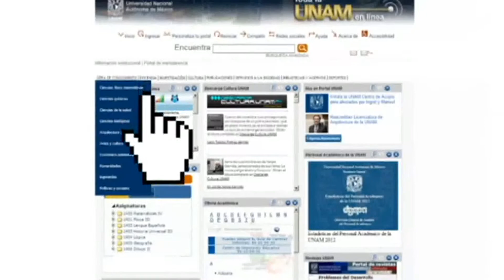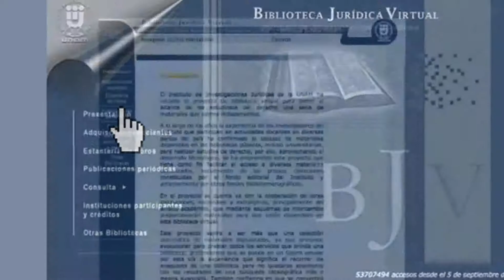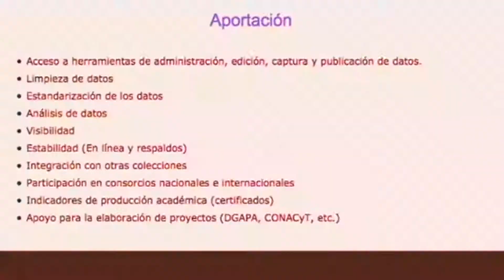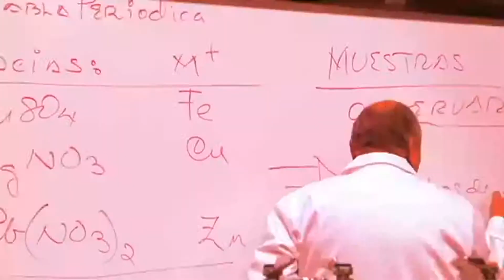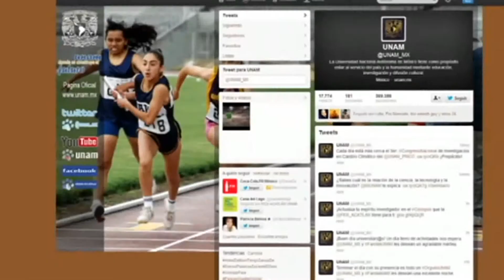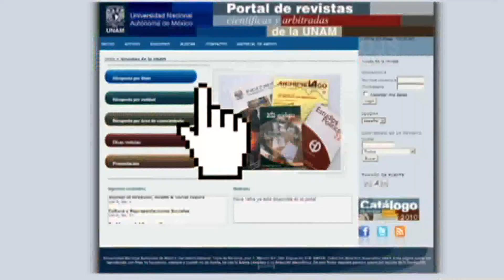Avances del programa "Toda la UNAM en Línea"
Toda la UNAM en Línea es un programa estratégico institucional, de largo plazo y en continuo desarrollo, que convoca permanentemente a la comunidad universitaria para lograr acceso abierto, público y gratuito a todos sus productos, acervos y desarrollos digitales.

A dos años de su anuncio formal, y gracias a la confluencia y al esfuerzo de los miembros de la comunidad universitaria, se han logrado avances importantes en torno al programa.

Edición y Producción Audiovisual
D. Alejandro Mercado
Departamento de Imagen Institucional
FES Acatlán - UNAM